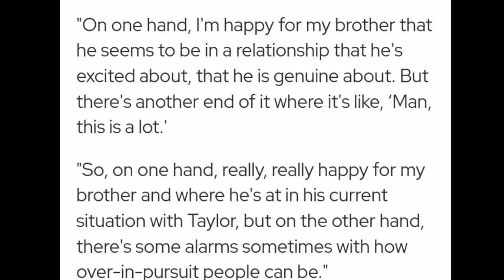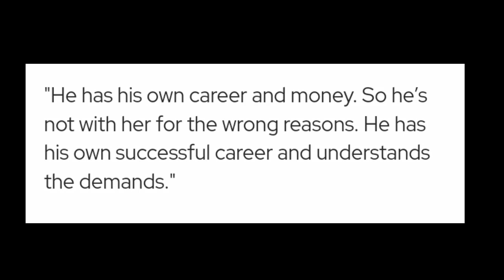Taylor Swift EXPOSED! As Travis Kelce Brother REVEALS Shocking Info About Their Romance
The Brother of Travis Kelce, Jason Kelce, has spoken out some Red Flags on the former's relationship with Taylor Swift. Watch the video to find out.